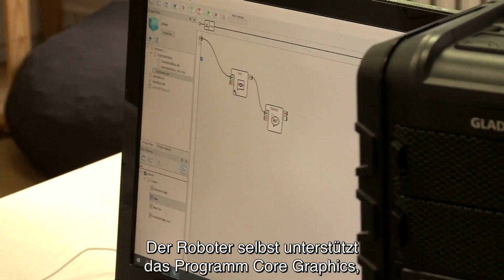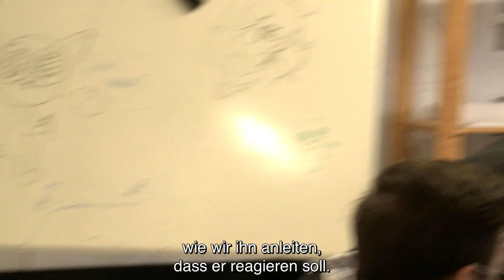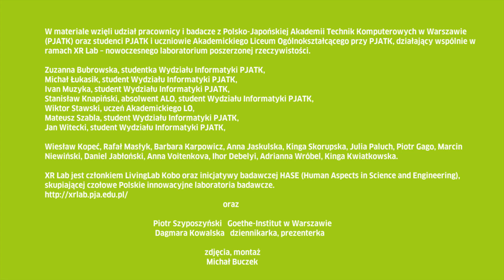NAO w PJATK | NAO an der PJATK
W październiku 2020 Goethe-Institut w Warszawie wraz z Polsko-Japońską Akademią Technik Komputerowych gościli humanoidalnego robota NAO, w ramach projektów EU2020.

Im Oktober 2020 haben das Goethe-Institut Warschau und die Polnisch-Japanische Akademie für Komputertechniken einen humanoiden Roboter, den NAO, im Rahmen der EU2020-Projekte zu Besuch gehabt.